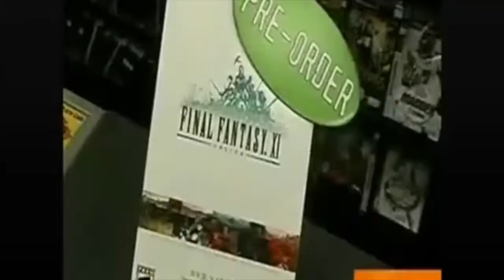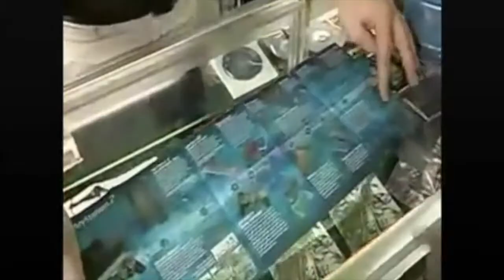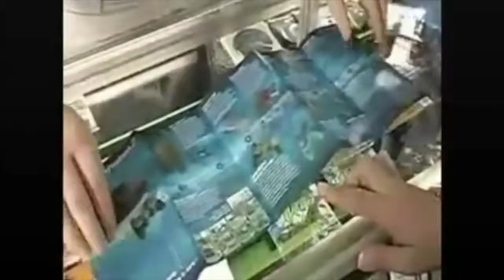Cringe Game Crazy Training Video